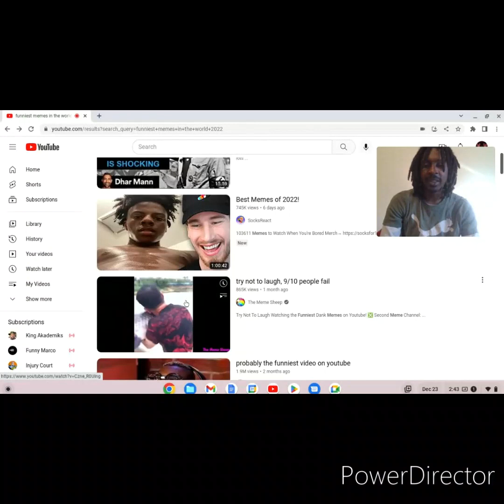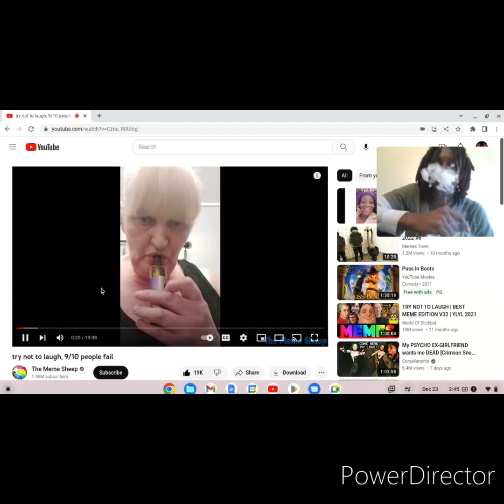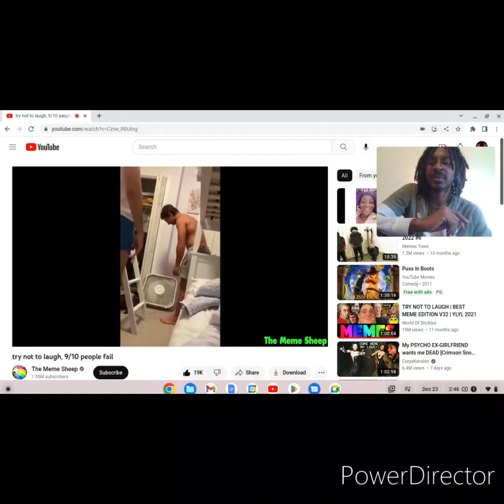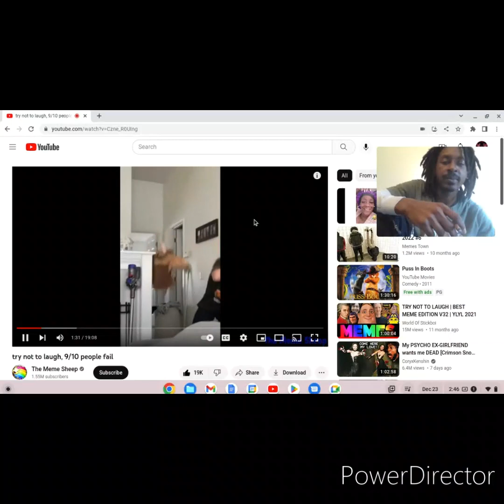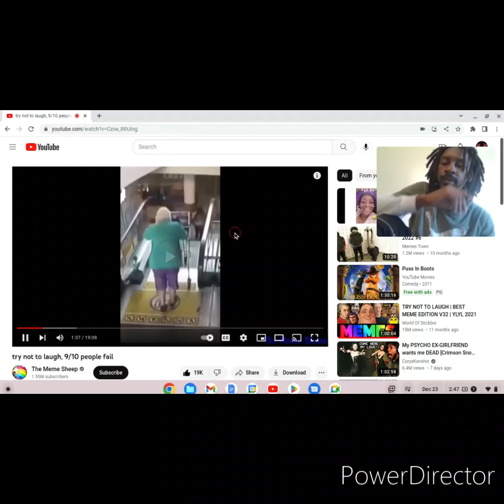DDG paid 10,000 for this Feature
I got paid 10,000 for a DDG feature Preview plus bonus vid funny reaction